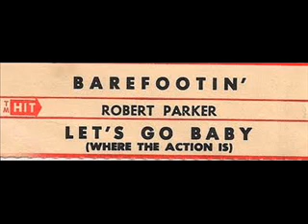ROBERT PARKER - BAREFOOTIN - LETS GO BABY (WHERE THE ACTION IS)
ROBERT PARKER - A SIDE - BAREFOOTIN.
ROBERT PARKER - B SIDE - LETS GO BABY (WHERE THE ACTION IS).